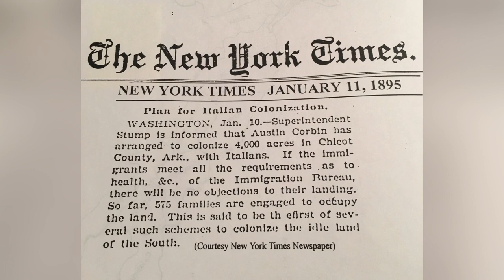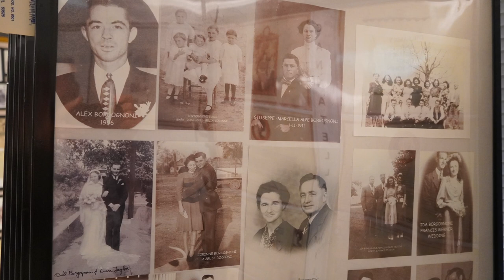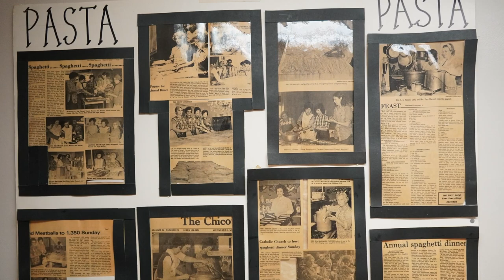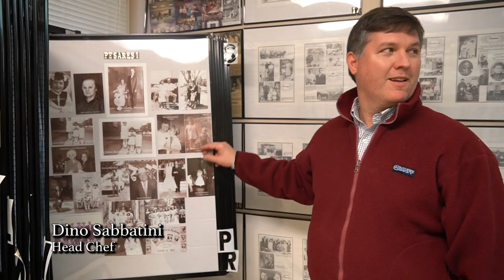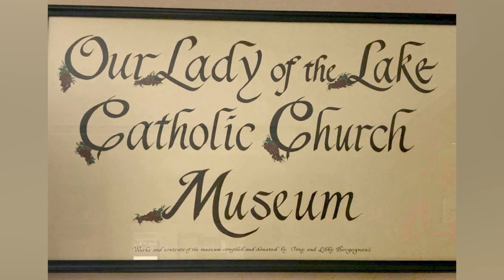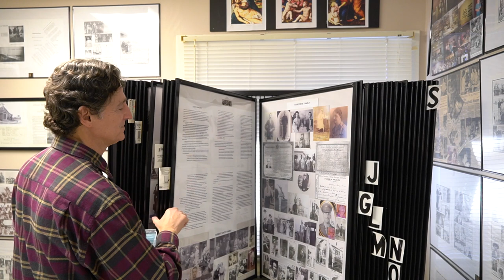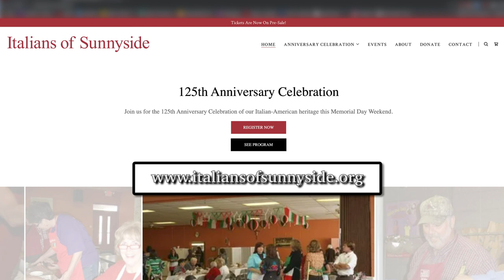Lake Village, Arkansas Italian Cotton Pickers at the Sunnyside Plantation in 1985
Anthony Borgognoni of the Italians of Sunnyside Foundation speaks with Charles Marsala on the history of the Italian migration into Lake Village, AR.